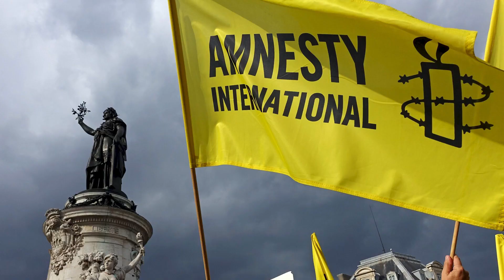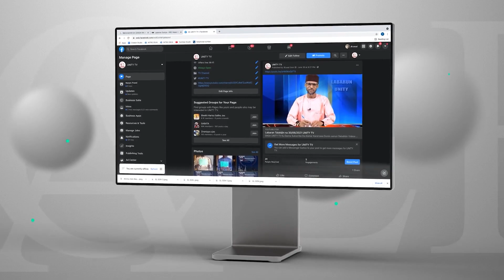Labaran Talabijin na 26 08 2022 UNITY FM-TV